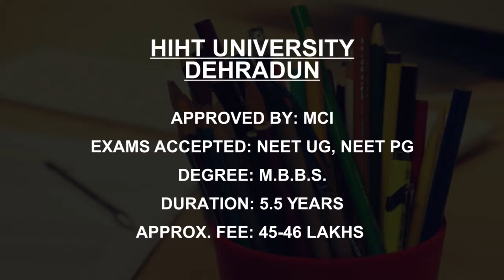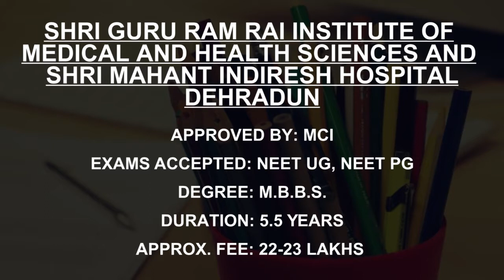Anatomy Colleges in Uttarakhand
Must Watch.. Best Anatomy Colleges and Courses in Uttarakhand - Fees, Admission

Government Medical College Haldwani
Government Medical College Srinagar
HIHT University Dehradun
Hemwati Nandan Bahuguna Uttarakhand Medical Education University, Dehradun
All India Institute of Medical Sciences Rishikesh
Govind Ballabh Pant University of Agriculture and Technology Pantnagar
Himalayan Institute of Medical Sciences, Dehradun
Swami Rama Himalayan University Dehradun
Shri Guru Ram Rai Institute of Medical and Health Sciences and Shri Mahant ndiresh Hospital Dehradun
SGRRIMHS College of Paramedical Sciences, Dehradun

This is not the listing of Top Anatomy Colleges in Uttarakhand, it's the list of best Anatomy Colleges in Uttarakhand as per the ratings given by our users.